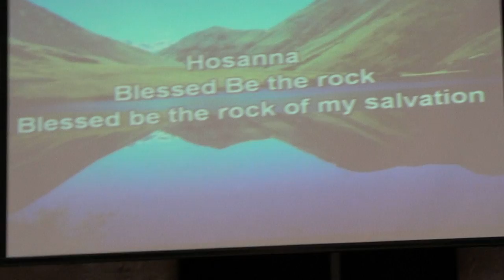1-29-2012 Sunday Morning Praise & Worship Service Part 1 of 2